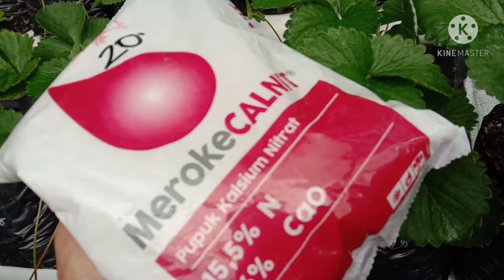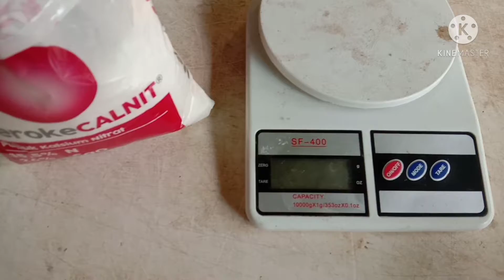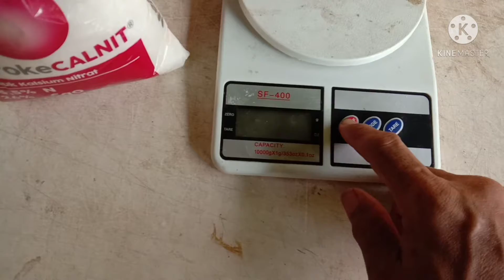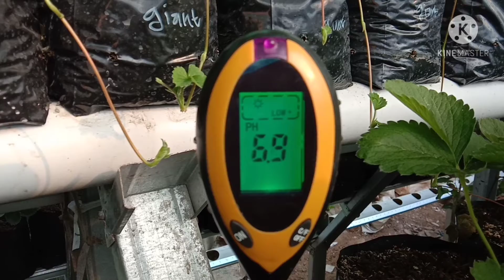Cara menaikkankan pH tanah pada tanaman strawberry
cara menaikkan pH tanah pada tanaman strawberry menggunakan pupuk calnit.
  karena tanaman yg pH tanahnya di bawah 5 cenderung asam dan tanaman tidak meyerap nutrisi dengan sempurna